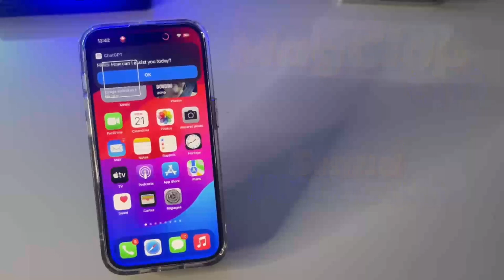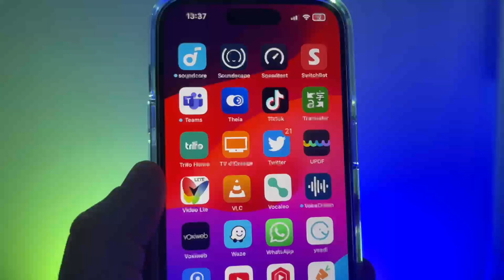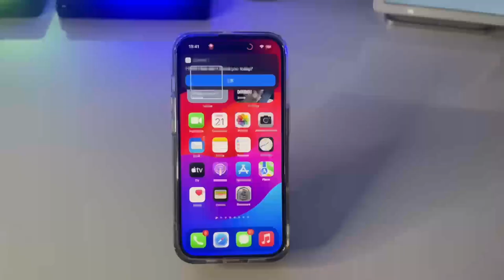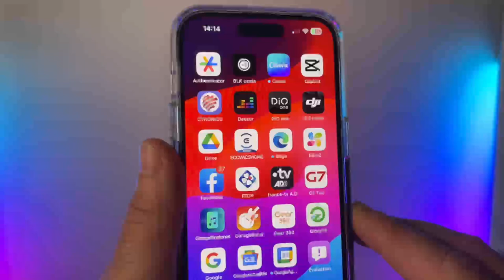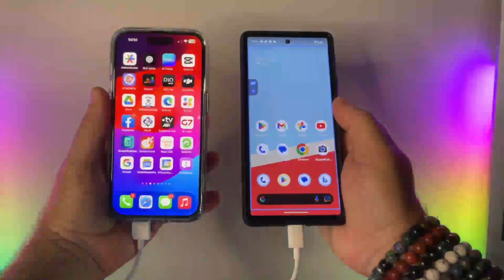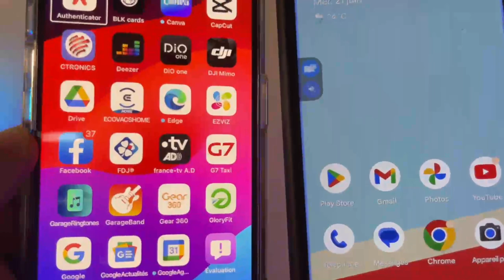MagClap StudioGO Fini Les Problèmes De Batterie iPhone : Batterie Portable Benks 10000mAh Power Bank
lien et code

voici le code de 20% :

happydaddy
Découvrez la Magclap Studio Go, la batterie portable révolutionnaire qui va transformer votre expérience mobile ! Cette batterie polyvalente est bien plus qu’un simple chargeur. Elle offre également un support pratique intégré, vous permettant de positionner votre iPhone ou smartphone à l’angle idéal pour regarder des vidéos, passer des appels vidéo ou même travailler. Avec sa conception intelligente et compacte, la Magclap Studio Go est le compagnon idéal pour les utilisateurs de smartphones en déplacement. Ne vous inquiétez plus jamais de la batterie faible de votre téléphone, car cette batterie portative puissante vous offre une charge rapide et fiable. Profitez d’une expérience sans fil sans encombre avec la Magclap Studio Go et libérez tout le potentiel de votre téléphone, où que vous soyez. Obtenez dès maintenant cette batterie portable tout-en-un et simplifiez votre vie mobile !